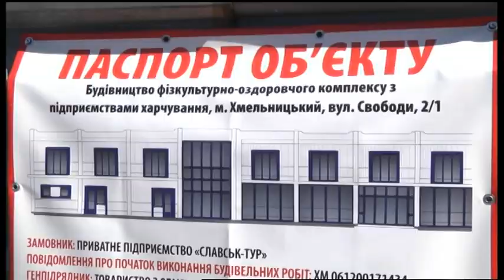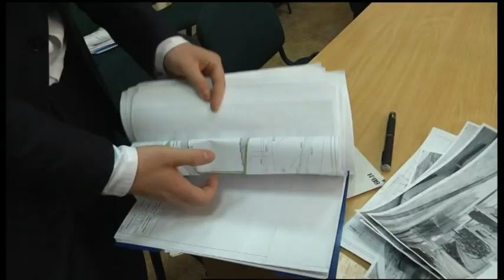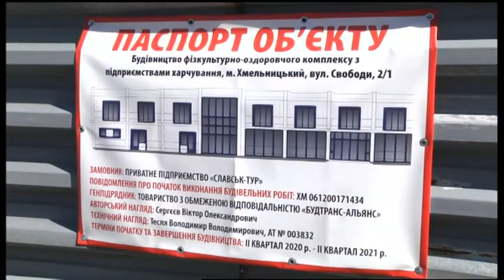09.04.2020. Новини. 20:30